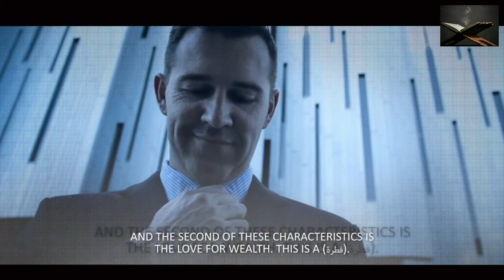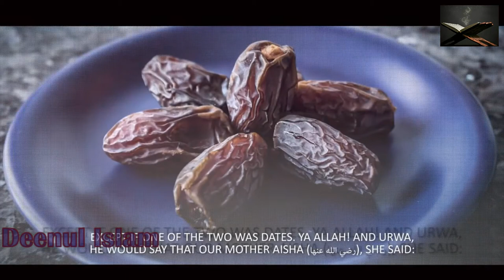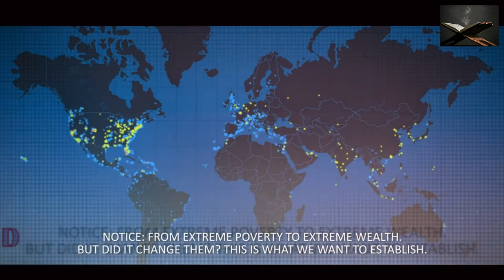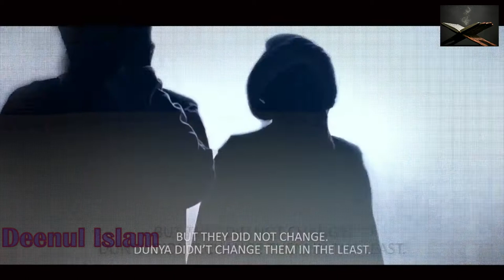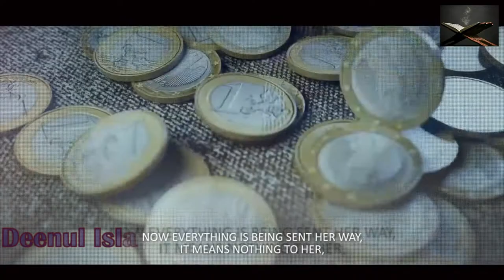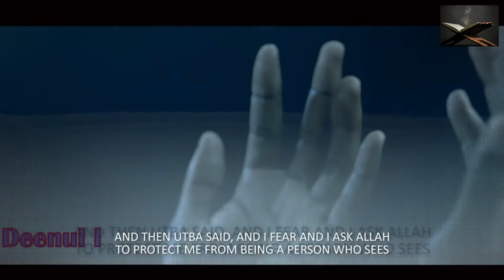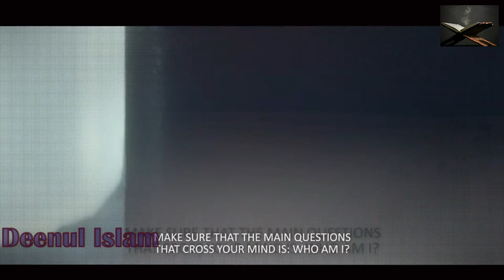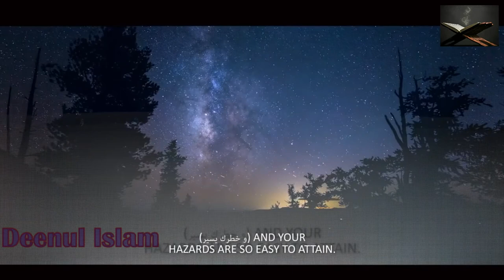Rich And Unmoved | Powerful Stories | Deenul Islam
Money & Power Never Changed Umar Ibn Al Khattab! - Powerful Stories